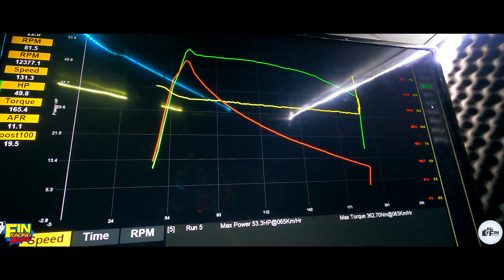Xmax300 กว่าๆ แรงม้า 53.3 HP - full clip By.Finracingbike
Yamaha X-Max ติดตั้งชุด Kit 85 mm. ข้อเหวี่ยง MRX 2.5 mm. และก้านสูบซิ่งพร้อมกล่อง Stanalone ECU จูนจบไปที่ 53.3 HP